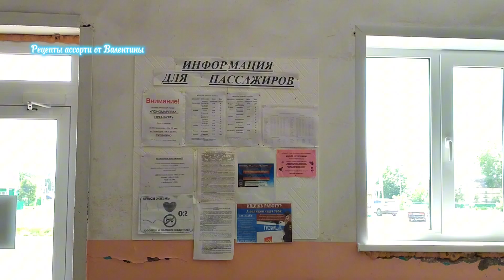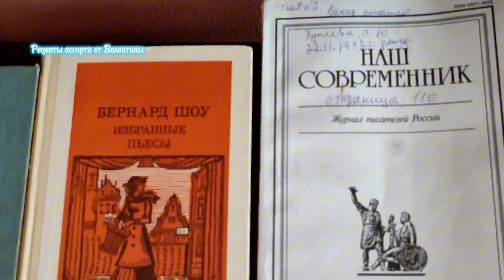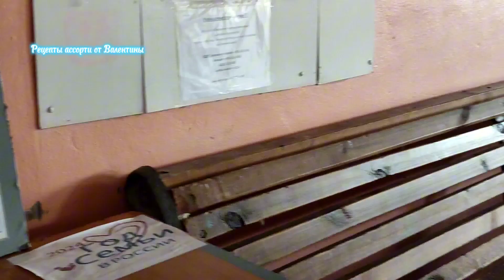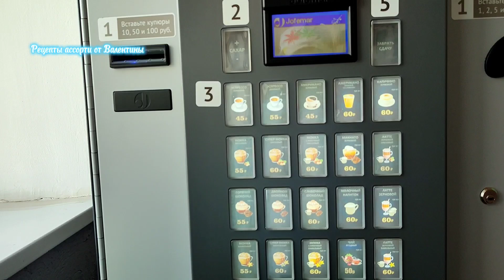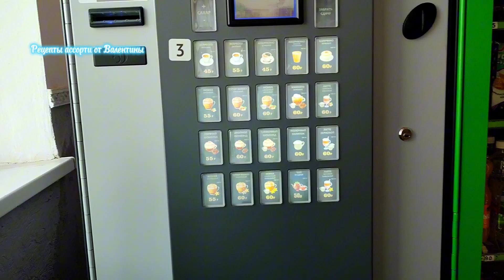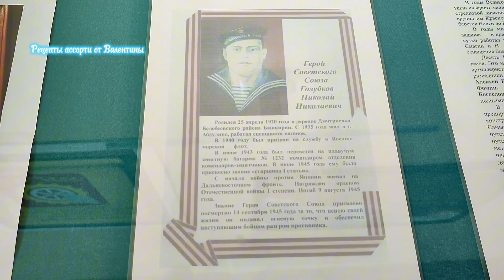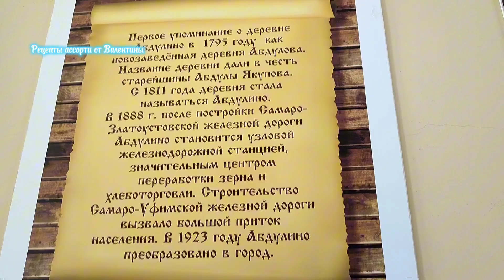НАШЛИ КЛАД! Пересадили помидоры. Уезжаю домой.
Помогла сестре, пора и домой собираться.
В этом видео рассказываю о жизни пенсионеров.

Помощь каналу на карту Сбербанка
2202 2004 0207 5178